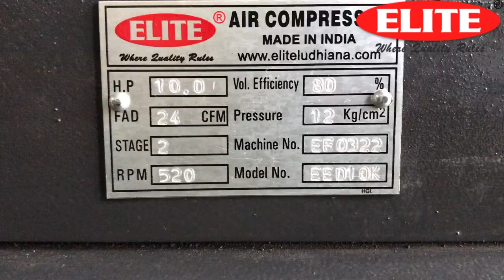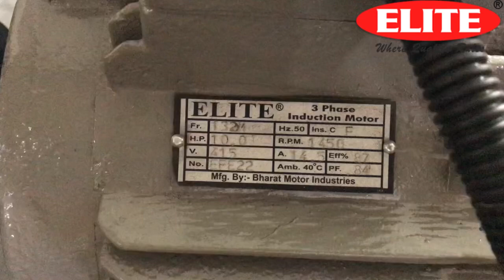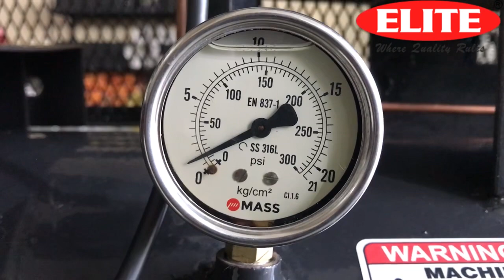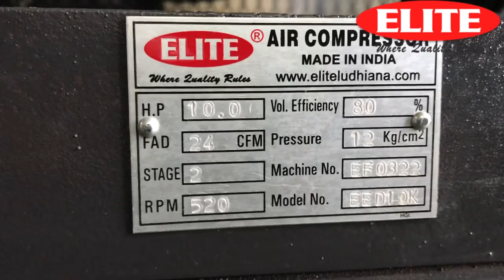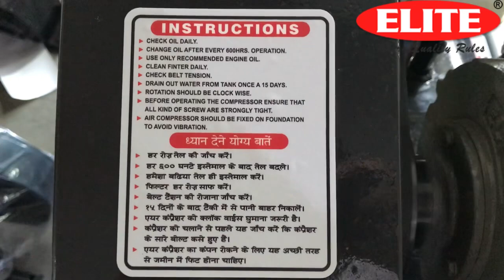10 hp Air compressor | Made In india | export quality product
10 hp Two stage Air compressor

Maximum working pressure 12.0kg/cm2

Displacement = 28 cfm

Cylinder = 3

Electric motor = 10.0 hp 4 pole Three phase motor